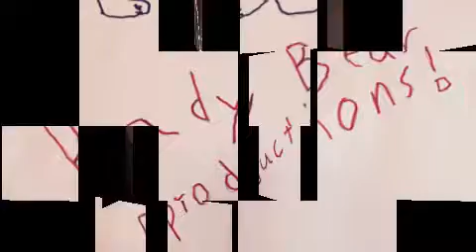Oh Christmas Tree 2016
We finally talked my mom into getting a real tree. It only took us 25 seconds to decorate it.